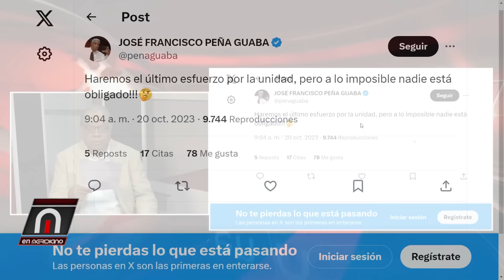Peña Guaba: Cúpula PLD sigue conspirando para romper alianza